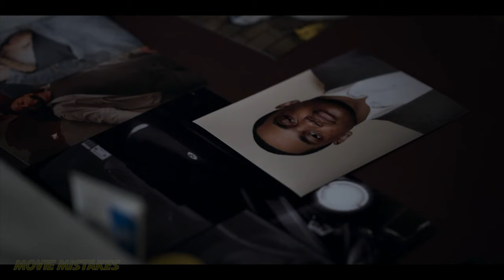Is Brayden/Effie the CI in Power? | Proof and Explanation | Power Book II Ghost Season 3